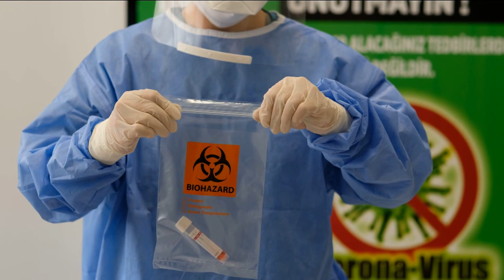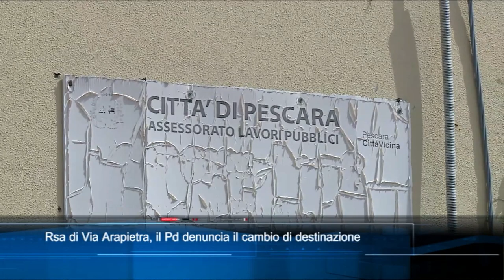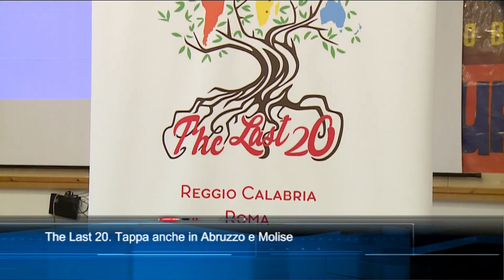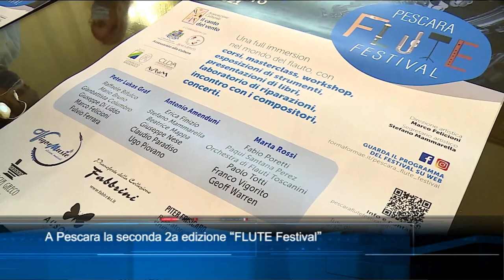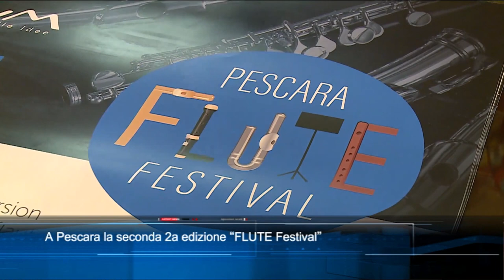TgSei Edizione delle 19 Mercoledì 11 agosto 2021